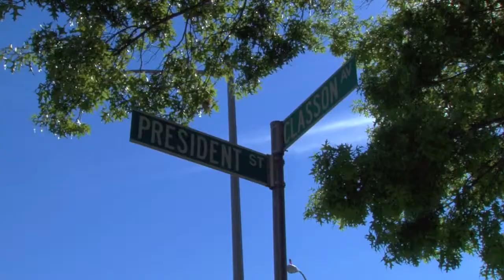Brooklyn School for Music and Theatre